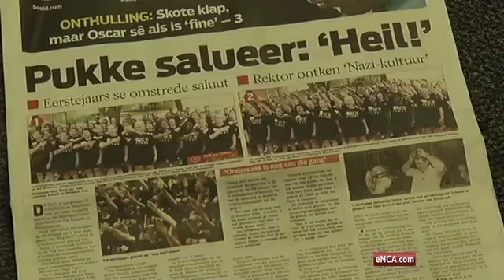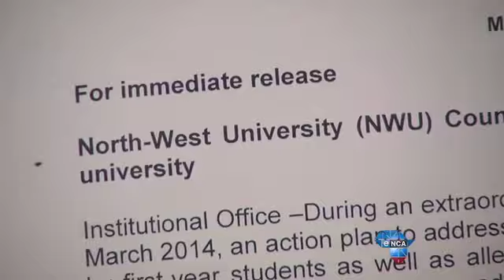North West University Vice-Chancellor to step down after 'Nazi' salute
Dr Theuns Eloff, who was due step down in May, made the decision after an extraordinary council meeting yesterday.